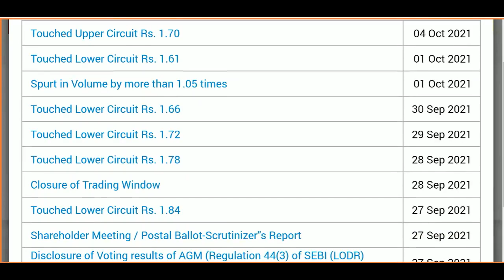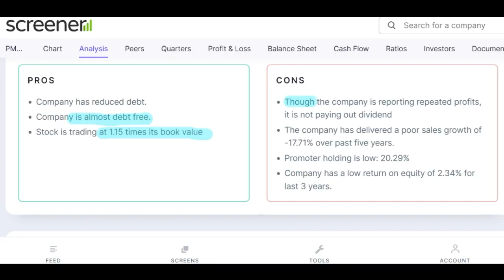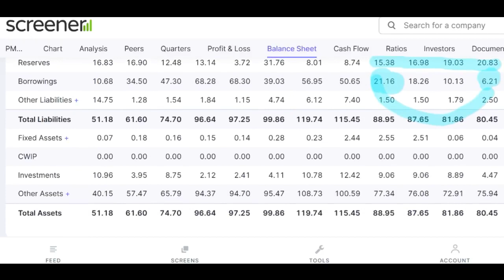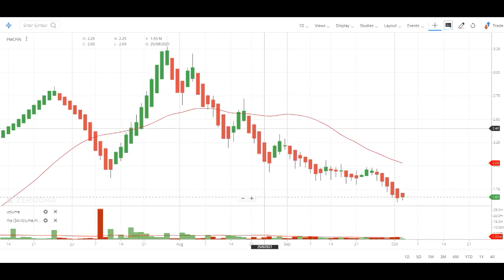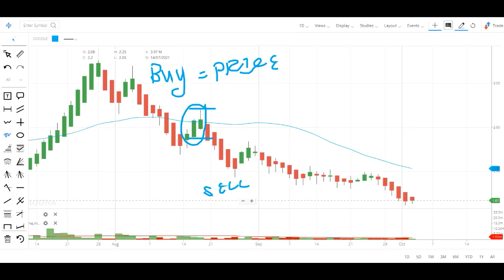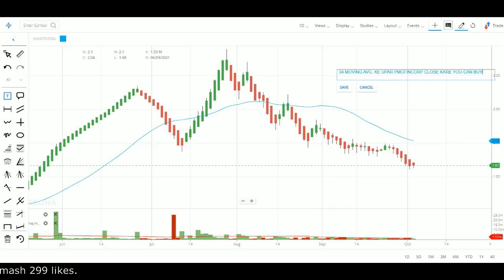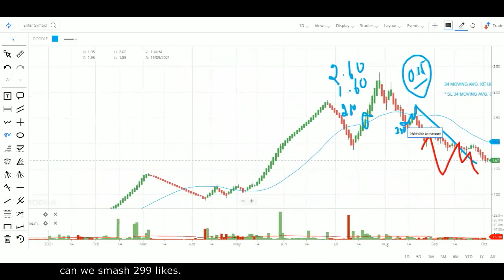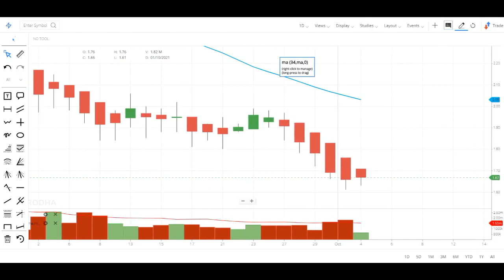PMC FINCORP SHARE💥 - PMC FINCORP BIG UPDATE NOVEMBER 🤑 - PENNY STOCKS BELOW 1 RS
PMC FINCORP SHARE - PMC FINCORP BIG UPDATE NOVEMBER - PENNY STOCKS BELOW 1 RS || PENNY STOCK
PMC FINCORP share: Hello friends, today I am going to discuss the penny stock of PMC FINCORP. In this video I will share the latest news of pmc fincorp share which is there is upper circuit in this stock. In this video we will discuss at what price you should invest in this penny stock which can maximise your return. This penny stock travel from Rs 0.34 to 3 and currently it is trading at Rs 1.7 in the stock market. Below I have share some details about pmc fincorp share and its company which you guys can check it also. Please ad your own research before investing in the stocks or best stocks to buy now list suggested by me because it is just my personal opinion based on my personal research and analysis.

About PMC FINCORP

PMC Fincorp incorporated in the year 1985.
PMC is in the business of Corporate and Personal finance, Debt Syndication, Private Placement, Arranger, Distribution & Marketing of third party financial products and Dealing and Investment in Stock Market.
For the quarter ended 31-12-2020, PMC has reported a Standalone Total Income of Rs 2.73 Crore.

PMC FINCORP Share Price Today:

PMC FINCORP share price is up 0.0% to Rs 1.7 on the BSE.
Over the last 30 days, the PMC FINCORP share price is down 6.6%.
The current market capitalisation of PMC FINCORP stands at Rs 860.31 m.

Address  : 10 - B, V I P Colony ,Civil Lines, Rampur, Uttar Pradesh-244901

We all know in youtube, there are some guru like multibagger point, the stock market ka command, the Indian investors, perfect view of stock market, yash tv, pro capital faiz and sanjiv bhaisn etc. but vivek rana stocks find new method to give penny stock of PMC Fincorp share, everyone must follow him on :-

TY :)